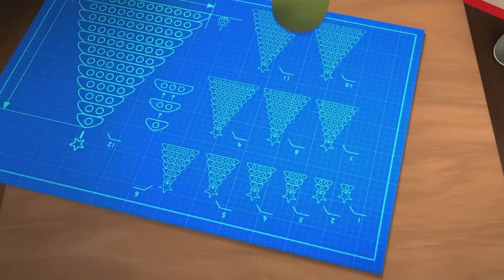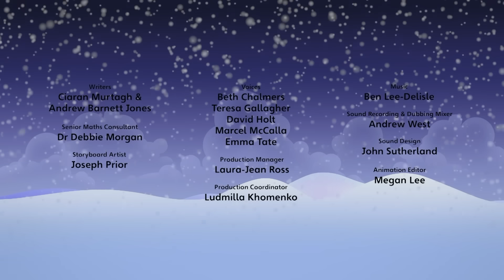12 Days of Christmas Counting Song for Kids | Learn Count and Sing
Join the Numberblocks for their performance of the Twelve Days of Christmas in this fun festive sing-along cartoon for kids!